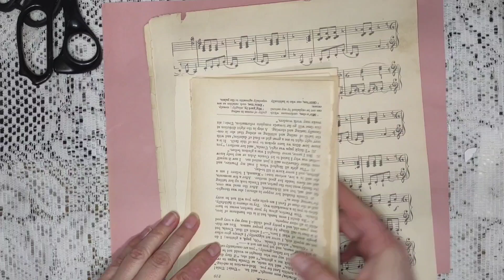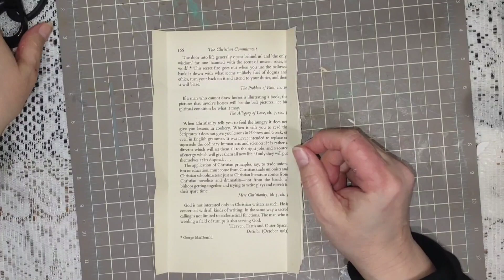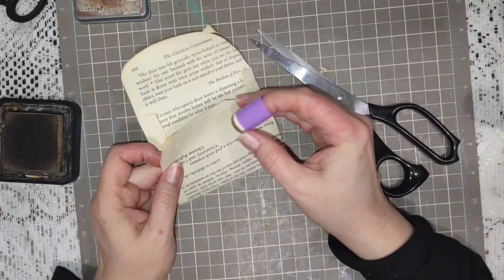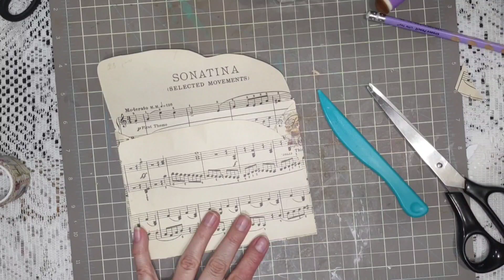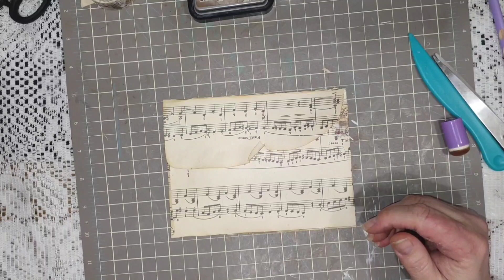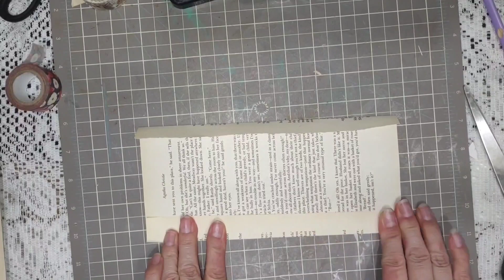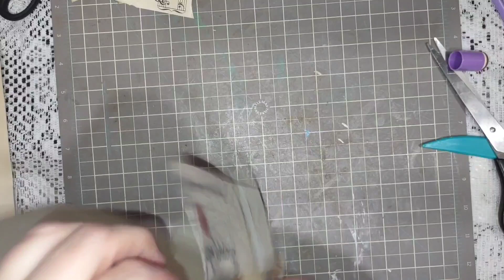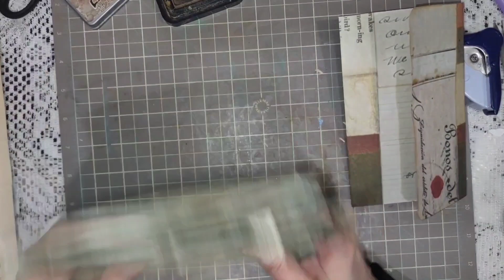February 10, 2024